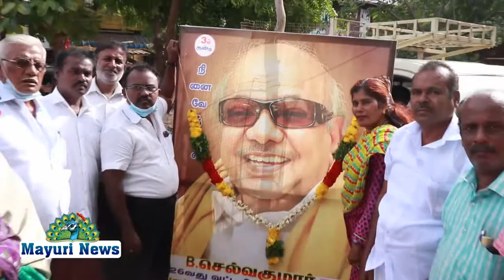பெருமாள்புரம் 26-வது வார்டு சார்பில் கலைஞரியின் திருவுருவ படத்திற்கு மாலை அணிவித்து மரியாதை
நெல்லை பெருமாள்புரம் வார்டு 26 ல் 26வது வட்ட திமுக செயலாளர் செல்வகுமார் தலைமையில் கலைஞர் கருணாநிதியின்ஜோ திருவுருவ படத்திற்கு மாலை அணிவித்து மரியாதை செலுத்தப்பட்ட து உடன் ஜாய் மரகதம், எஸ்பி ஜெபமணி, மெற்றில்டா ஜோசப், ஸ்ரீபால். மனோகரன், வீர சங்கிலி .ஜேம்ஸ் ராஜ், வெங்கட். நயினார் ,மூர்த்தி, மோசஸ், சுப்பிரமணியன், வின்சன்ட் ஆபிரகாம், வெங்கடேஷ் உள்ளிட்ட பெருமாள்புரம் மத்திய மாவட்ட திமுக நிர்வாகிகள் பலர் கலந்து கொண்டனர்